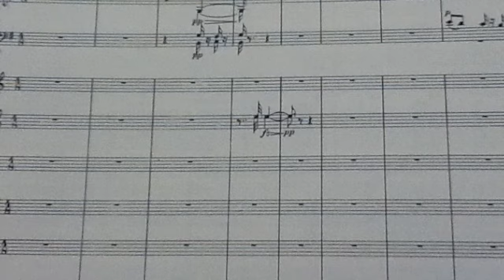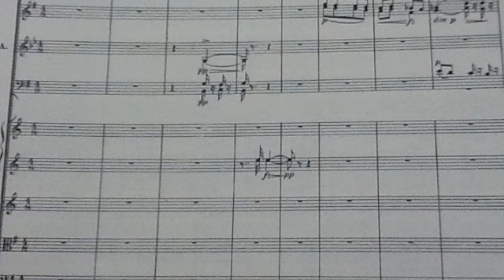Dvorak 1 rehearsal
Dvorak 1